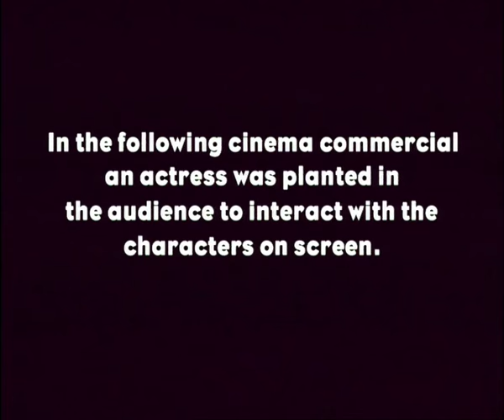British Airways - Surprise, Surprise (1991, UK)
The full demonstration of the earliest example of cinema advertising in which someone sits down in the audience just to interact with what's happening on screen, showing Michelle's disgrace at seeing her boyfriend cheat on him over in Paris. Directed by the late Frank Budgen.